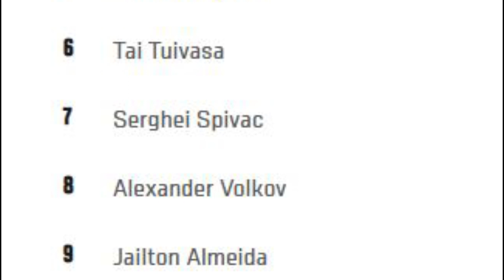Fights to make after UFC Paris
THE FIGHT BOOK focuses on mixed martial arts, created for and by MMA fans. We aim to create informative and entertaining online content covering news in the world of mixed martial arts and boxing in the form of short documentaries and news coverages.